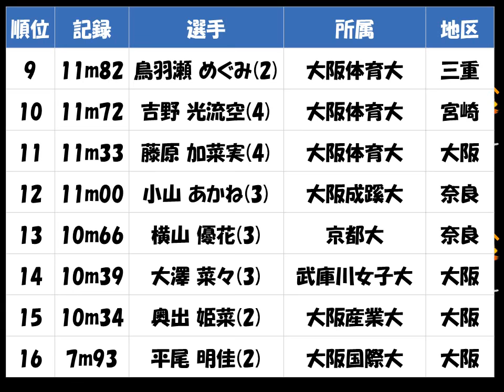関西学生陸上2017種目別「女子 砲丸投げ」優勝：山本 遥（大阪体育大 香川）